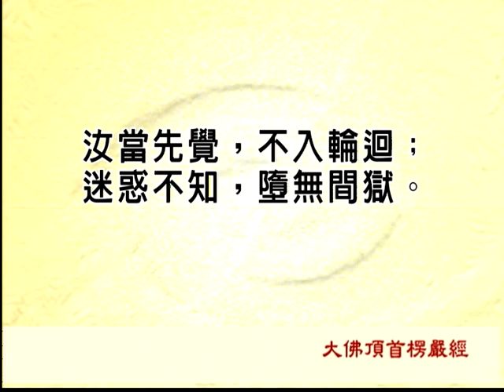想阴十境(节录自楞严经第十六套) 1-4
文殊讲堂
慧律法师-慧律法师佛学讲座
想阴十境(节录自楞严经第十六套)
(高清版)(简体)